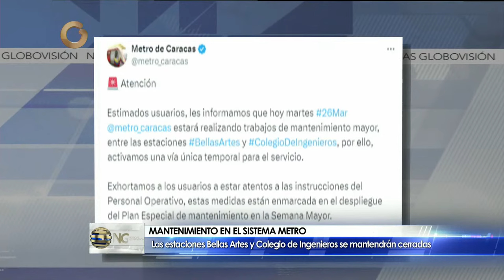GV Las Noticias de la mañana | Hoy martes 26 de marzo 2024